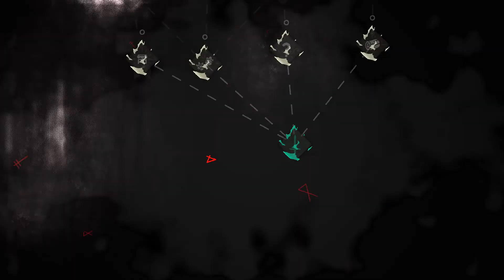Cult of the lamb: I need your bones!!!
Hey guys,

Happy spooky month ! We are getting closer and closer to the big day and I am beyond excited. I hope you enjoy some cute spooky cult activity and I wanna apologize for the sound my computer is apparently haunted or fighting for it's life but we are just vibing to the best of our ability. Also if you want let me know if you want to join my cult and I may choose someone in the comments below if they can tell me their best halloween joke to join the cult.